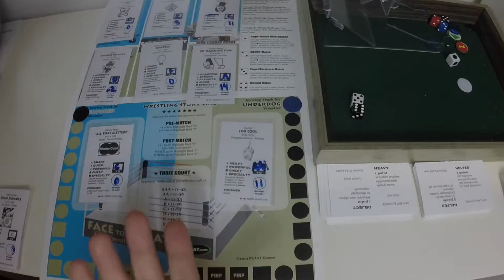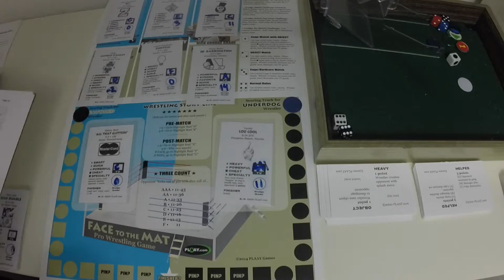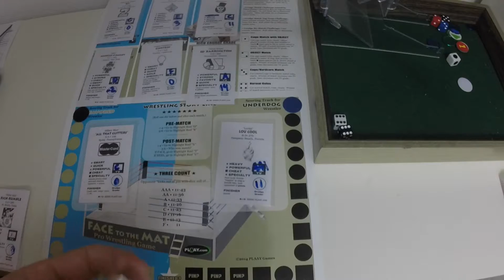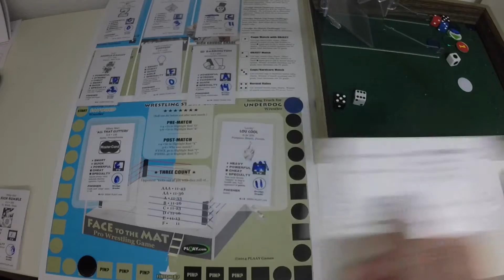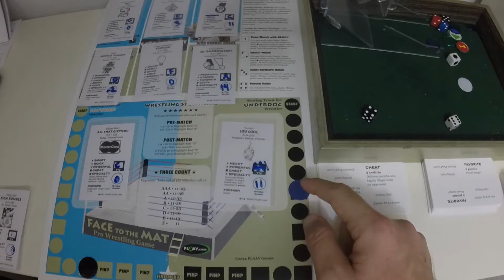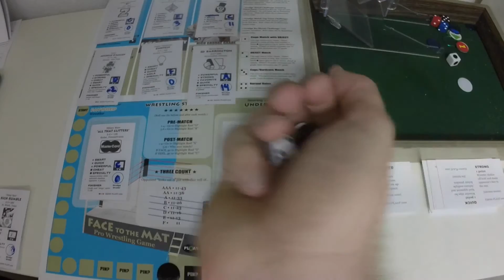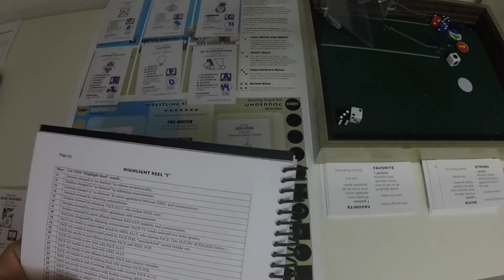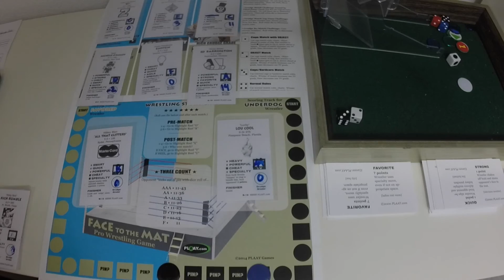GRUDGE MATCH ACTION- FACE TO THE MAT - MATCH 4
Is the odds in favor of Lou Cool against Hillary Marr? Or has someone told him the odds with this hotly debated grudge cage match? It's time, and the cage is set, the title belt is hanging from the set and on the line. See you in the bleachers for the match 4 between Lou Cool and All That Glitters!